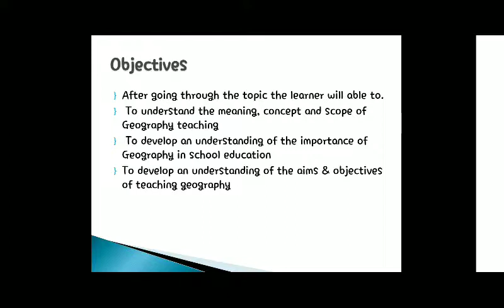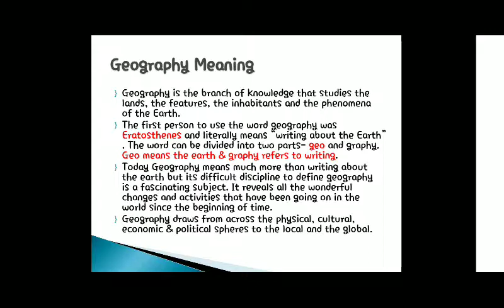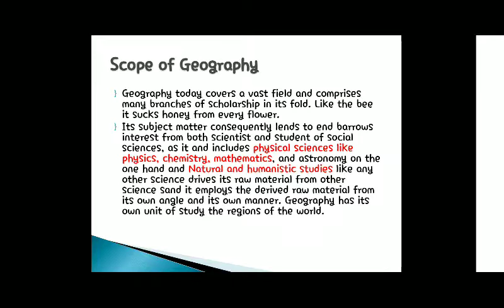Pedagogy of Geography babed 6 #2